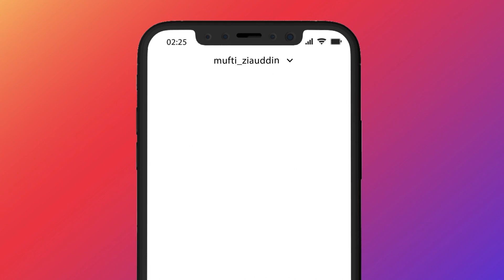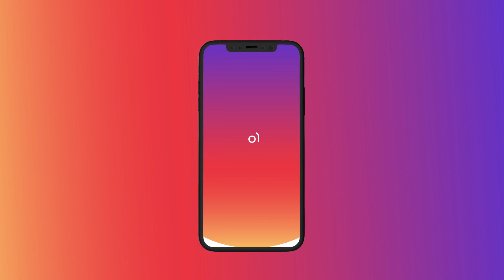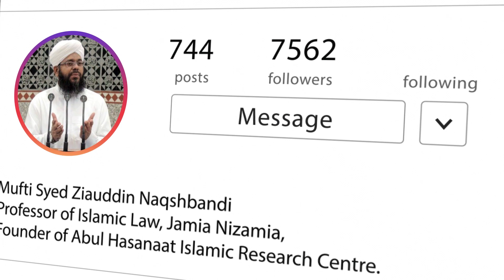Gunahon Se Bachane Wali Chand Naseehaten | Short Clip | Mufti Syed Ziauddin Naqshbandi Saheb